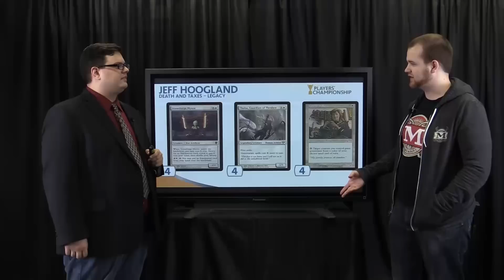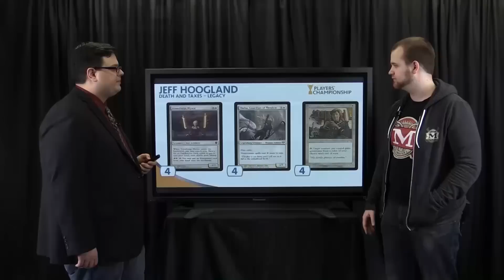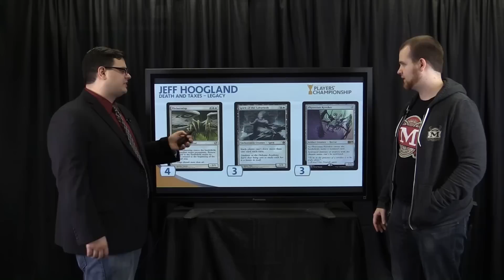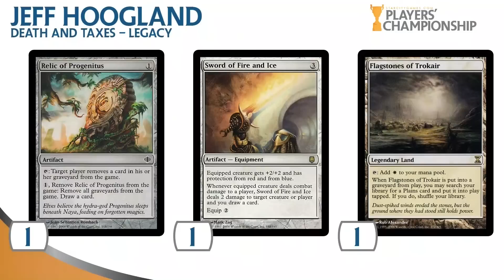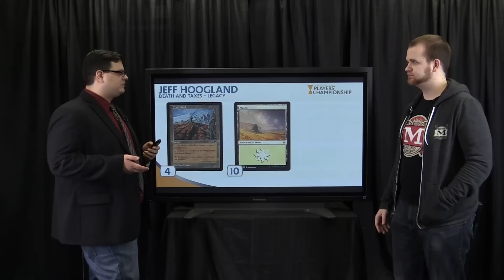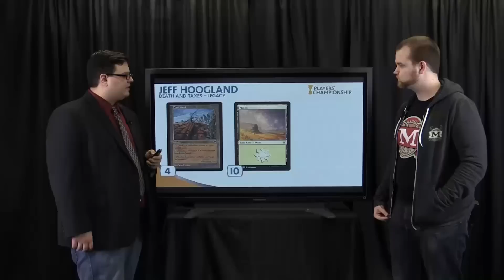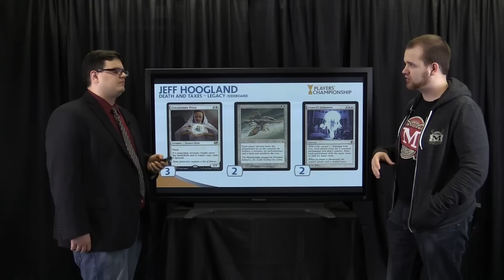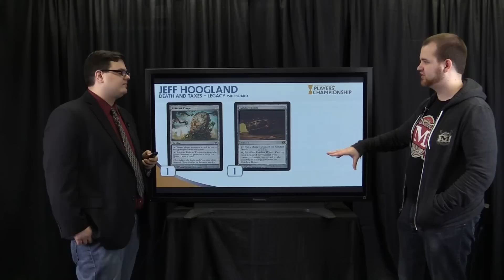SCGPC Deck Tech - Jeff Hoogland - Legacy